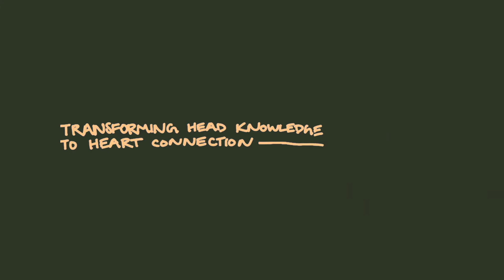Erin 18 inch journey